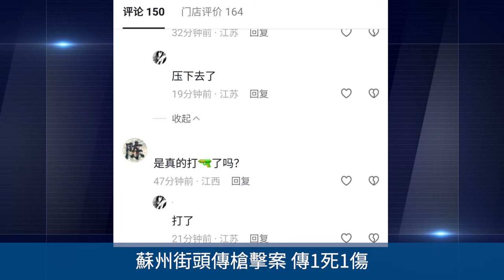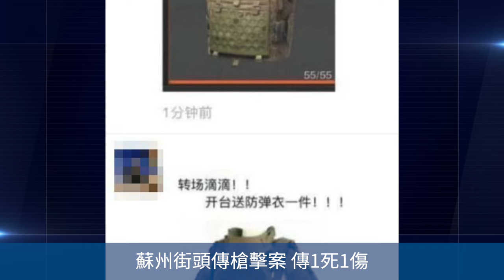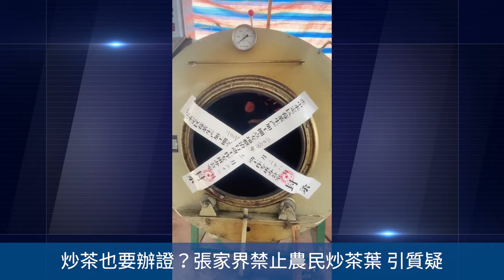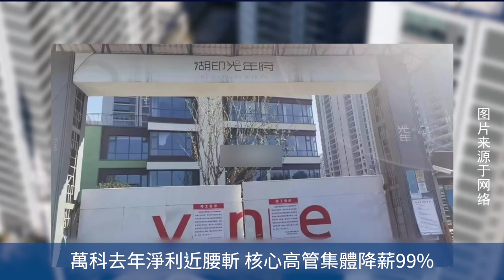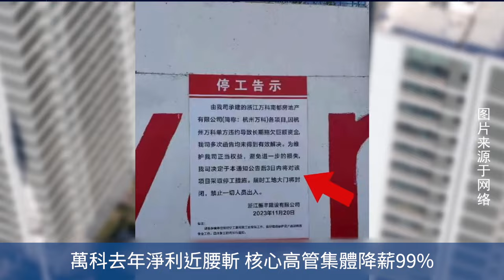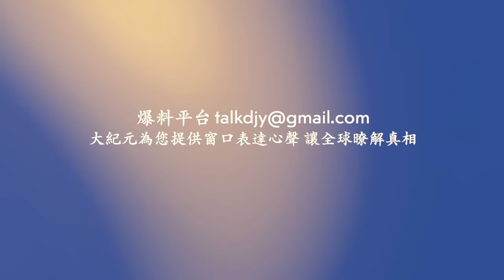蘇州街頭傳槍擊案！江西贛州發生車撞人事件！江蘇鹽城平安銀行 取不出錢！山東文莊暴力強拆 民眾抱煤氣罐奮力抵抗！細思極恐 傳女子租住民宿 發現有暗門！萬科淨利近腰斬 高管降薪99%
相關文章：
Line：@puritang
❤️ 留下Email，訂閱大紀元電子報！
1. 秉承普世價值，堅持獨立的原則，維護民眾的知情權，捍衛新聞自由，提倡信仰自由、言論自由、集會自由，尊重人權。
2. 為真相護航，為沉默發聲，始終將讀者的利益放在首位。